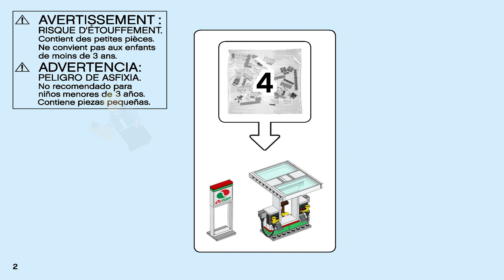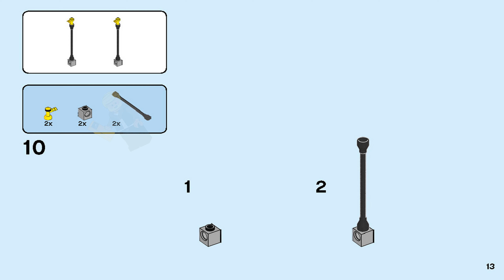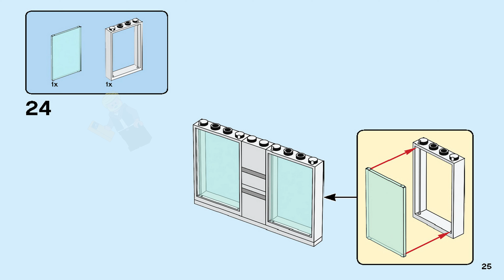LEGO Instructions | City | 60257 | Service Station (Book 4)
LEGO 60257 Instructions from the LEGO City General theme will guide you how to build LEGO Service Station City set 60257

Kids with a passion for toy cars will love this LEGO® City Service Station (60257) playset, featuring a service station for electric and gasoline-powered vehicles. And with station clerk, driver and 2 surfer minifigures, plus a chihuahua dog figure, kids can enjoy endless independent play. An enjoyable building experience Find building instructions for this LEGO City toy in the box. Or hop online and download Instructions PLUS, part of the LEGO Life app for smartphones and tablets. This interactive building guide, with amazing zoom and rotate viewing tools, quickly turns budding LEGO builders into master builders! Cool toys for kids LEGO City vehicle playsets offer a range of supercool buildable toys on wheels! These feature-rich building sets, with fun characters, inspire open-ended, independent play where children can recreate scenarios that reflect real life in a fun and exciting way.